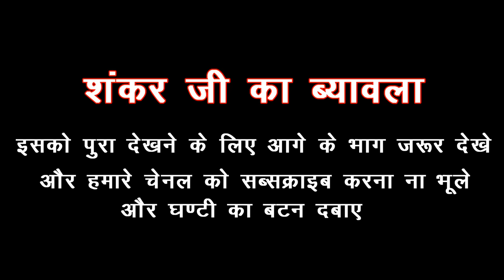सुपर हिट शंकर जी का ब्यावला भाग1#सिंगर -राधेश्याम प्रजापती Shankar ji ka Byavala bhag-1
Album:-शंकर जी का ब्यावला भाग -1
Artist:-राधेश्याम प्रजापती
Year:-2008